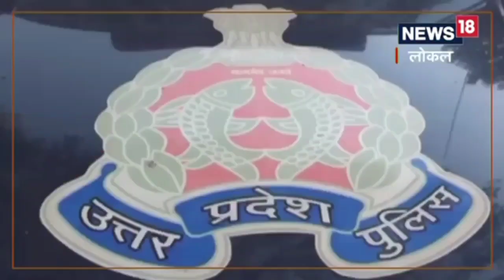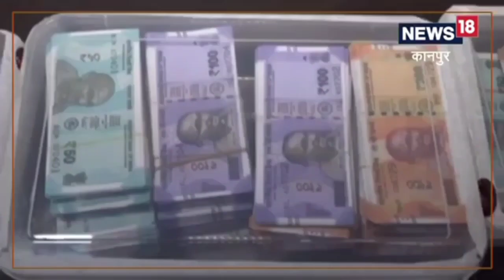KANPUR: पीएचडी, बीटेक और ग्रेजुएट पास छाप रहे थे नकली नोट, पूछताछ में हुआ जुगाड़ का खुलासा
पुलिस पूछताछ में आरोपियों ने बताया कि वह नकली नोट फिरोजाबाद में ही छापते हैं और फिर प्रदेश के अलग-अलग जनपदों में इन नोटों को खपाते हैं